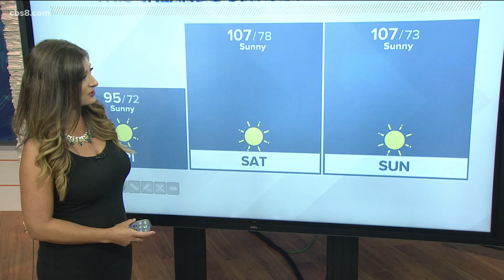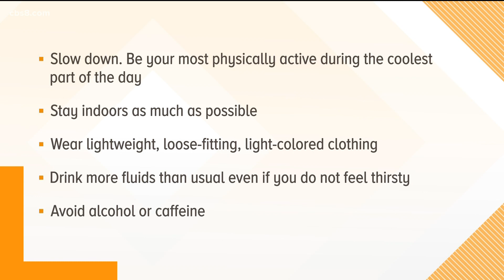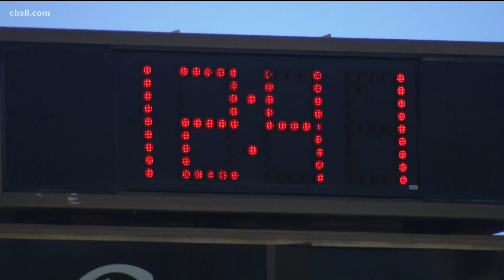Record breaking heat over Labor Day weekend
Dangerous heat is expected this holiday weekend. Temps as high as 120° possible in the inland and desert areas. Dry and gusty offshore winds increase fire risk.